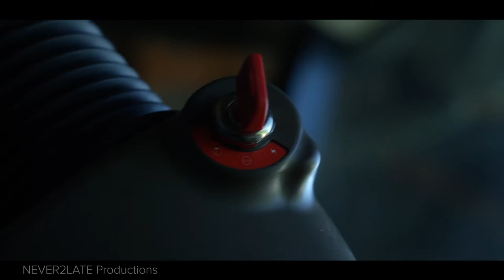Filmmakers Steve & Mary Pruitt Discuss Their Latest, 'The Land"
Art House talks to Kansas City filmmakers Steve and Mary Pruitt about their amazing careers in making films in KC. We talk to them about the three features they made and center on their working relationship.